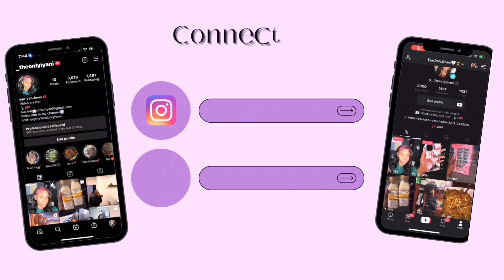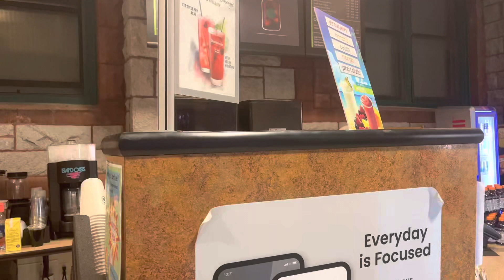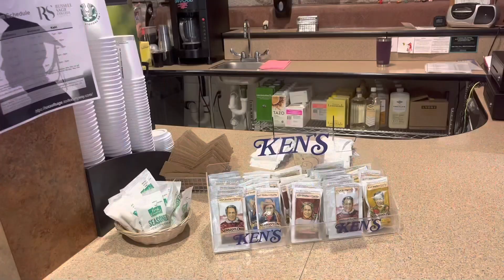College Senior Diaries 20;FINALE; ‘last Friday of classes as a college student🎓+ more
About me ♡
Zodiac sign: Sagittarius
Height: 5’4
Ethnicity:🇹🇹